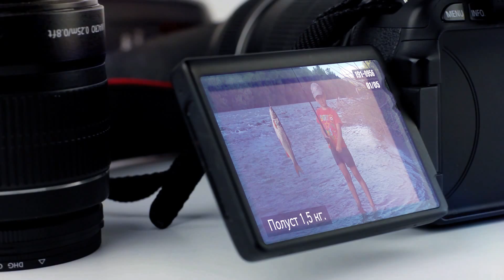Фотоальбом - Рыбалка №191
Подуст 1,5 кг., с. Драчино, Свалявский р-н Автор: Гейдел Валерий
Щука, с. Ильница, Иршавский р-н Автор: Пийтер Владислав
Толстолоб 4,7 кг., г. Мукачево, Закарпатская область Автор: Подберецкий Виталий
Голавль 3 шт., пгт. Ясиня, Раховский р-н Автор: Колбаснюк Михаил
Карп 4,8 кг., оз. "Лагуна", с. Верхний Коропец, Мукачевский р-н Автор: Теллингер Павел